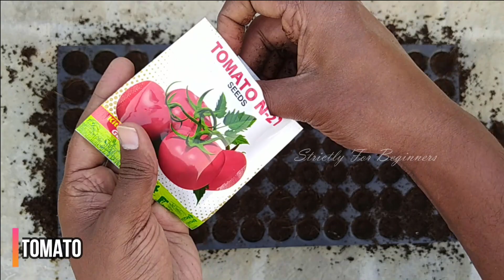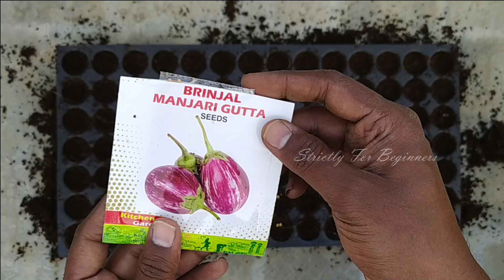Seedling Tray Complete Guide | Prepare Saplings For Your Terrace Garden